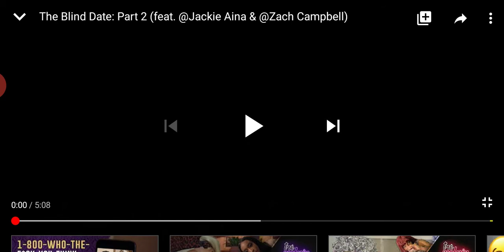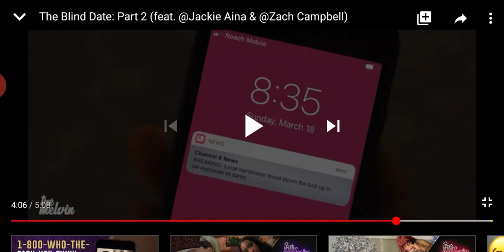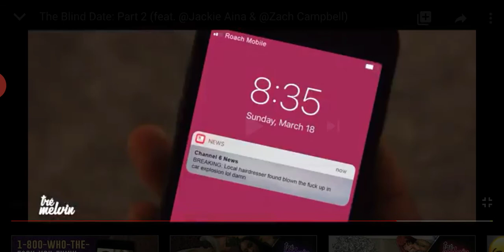Liasion Reaction to The Bilnd date part 2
Well go check out Jackie Aina and Zachary Campbell

Facebook liasion Taylor
Instagram BadassForLife 20
Twitter summerNights
Snapchat badasslove 1013
Side channel OctoberLibra Gamer